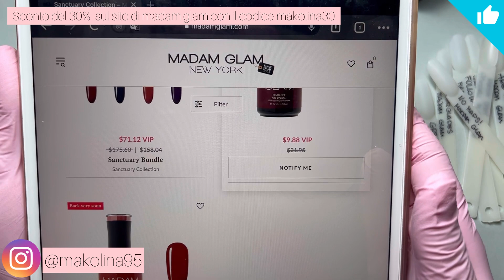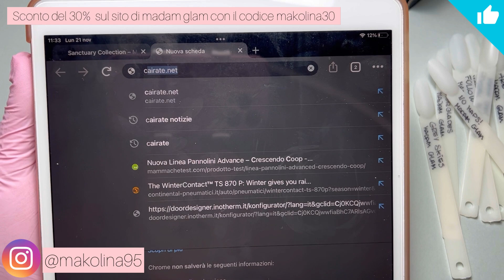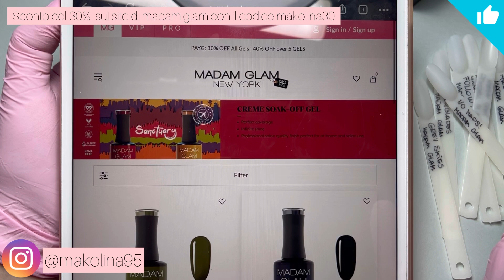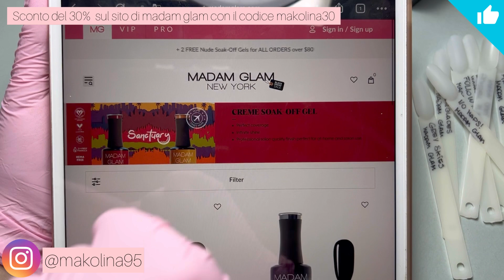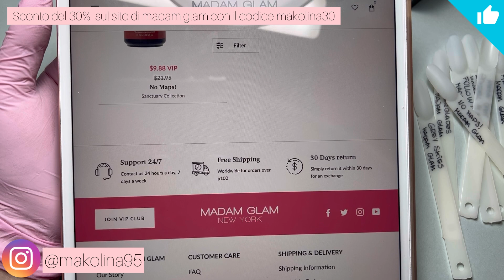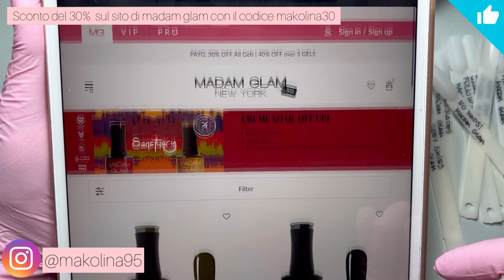😍 SPACCHETTIAMO E STENDIAMO INSIEME LA NUOVA COLLEZIONE DI MADAM GLAM |Makolina95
🔻 LEGGI QUI 🔻

Ciao a tutte, oggi vi mostro la nuova collezione di LAFEMME e altre novità come le nail form gli stikers e una sorpresa per voi ,BUONA VISIONE !